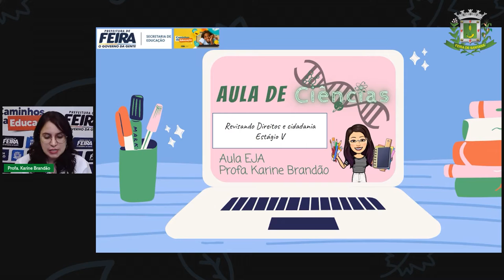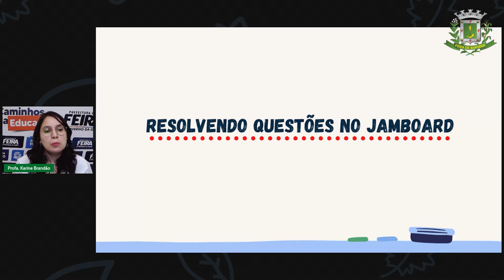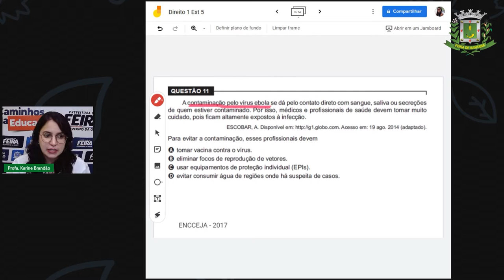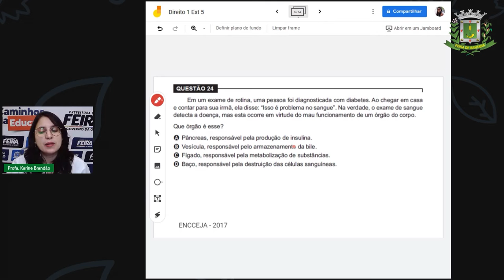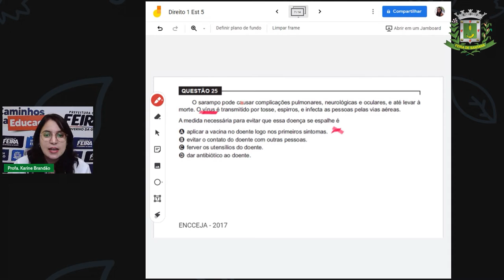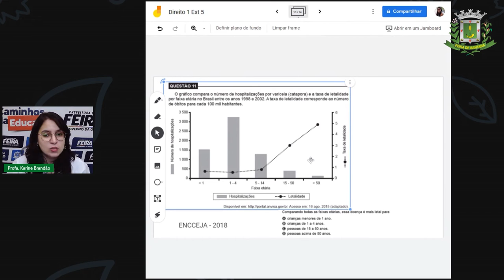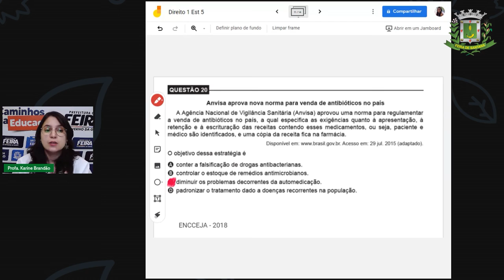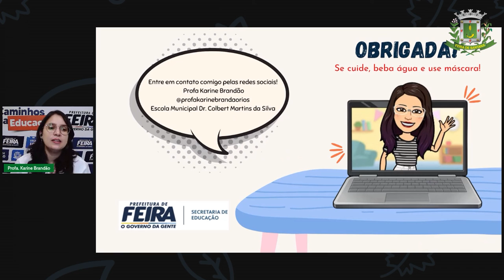Aula 27 2º SEG ESTÁGIO V Profª Karine Brandão Ciências Revisando Direitos e Cidadania